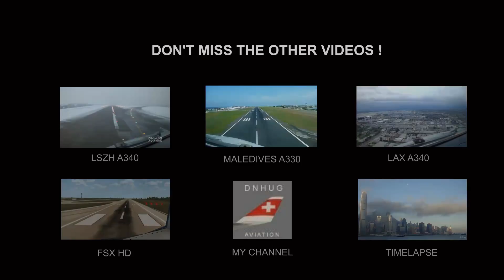A320 Cockpitview of the swiss alps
Shortvid : A320 Cockpitview of the swiss alps inflight, in 1080p.
The Swiss a320-200 inflight overflying switzerland.
for more.
rate, comment and enjoy!